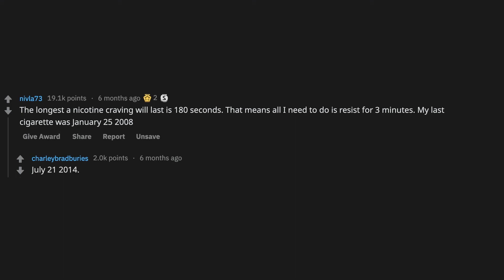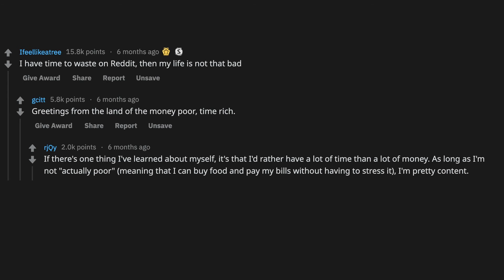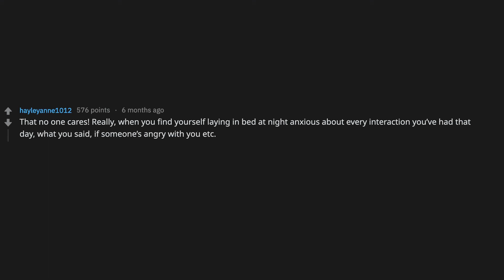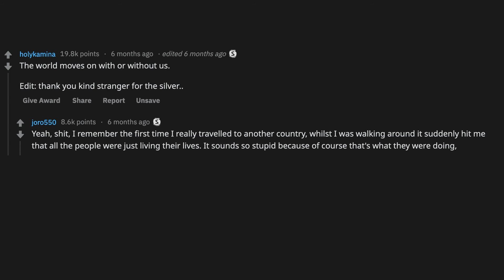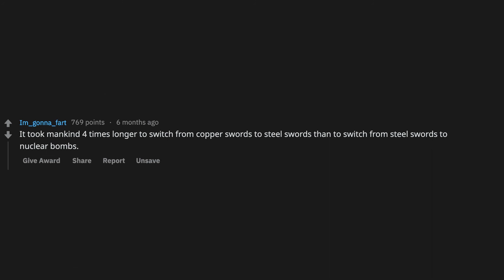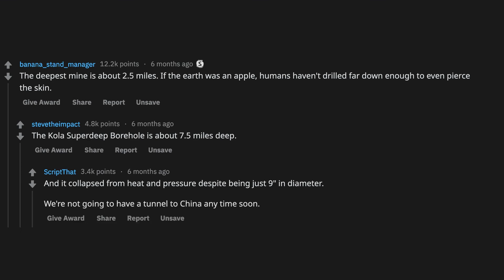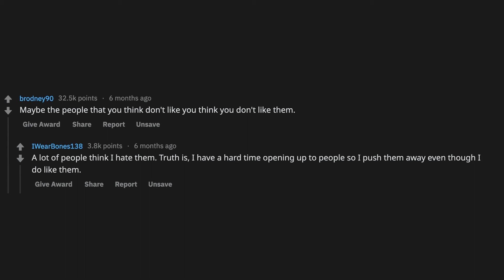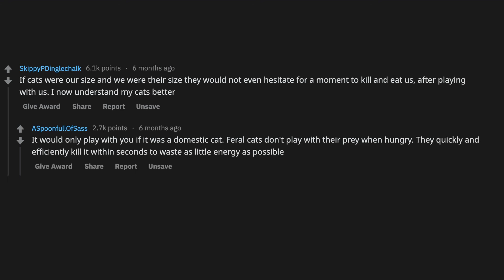What Fact Totally Changed Your Perspective - (r/AskReddit Top Posts | Best Reddit Stories)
► I am Gerrit From Reddit. I make Ask Reddit videos to cover the best posts on Reddit for you. I make high quality content that reads the posts for you with text to speech videos. I make brand new r/AskReddit videos everyday! We look at funny, comedy videos. Here you will see the best posts and comments across Reddit.